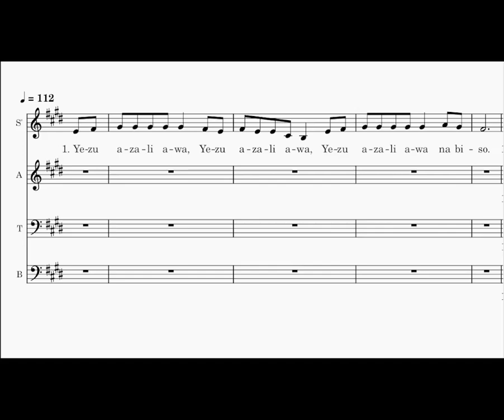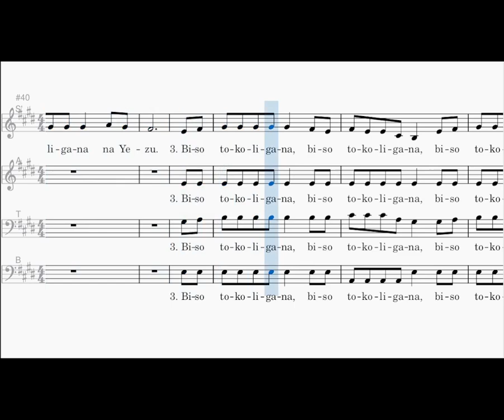Yezu azali awa, SATB, Communauté du Chemin Neuf